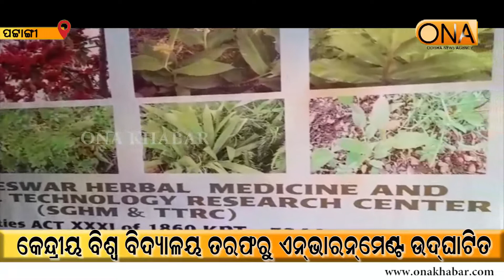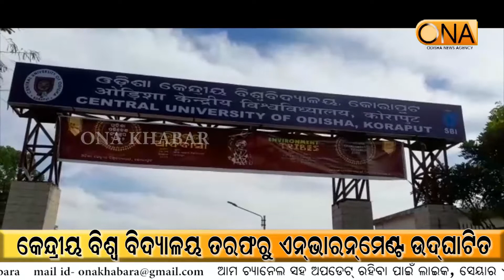Patangi: Environment inaugurated by Kendriya Vidyalaya || 23rd December, 2022 || ONA KHABAR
Patangi: Environment inaugurated by Kendriya Vidyalaya
About Channel:
ଚ୍ୟାନେଲ୍ ବିଷୟରେ.